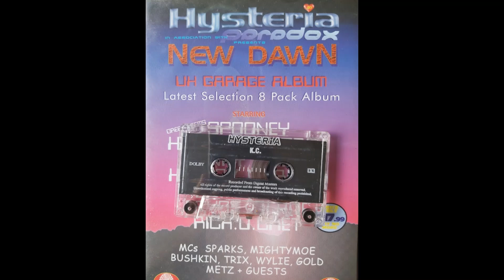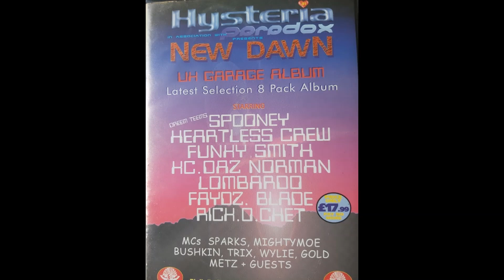DJ KC @ Hysteria 31 UK Garage